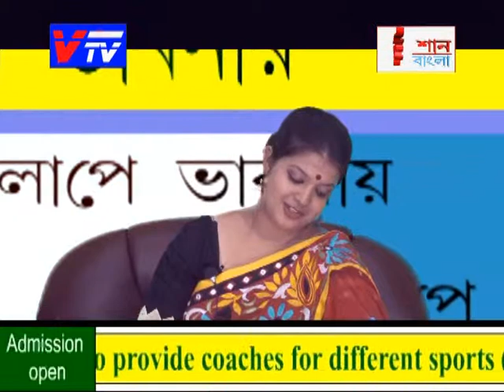Alape Bhavnai l Adhistia Sharma l @ Vtv Silchar